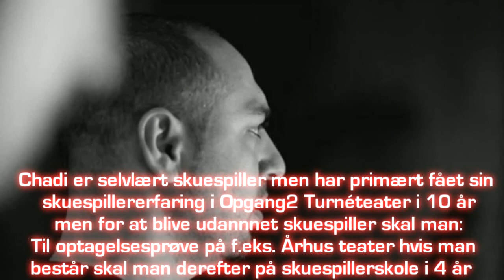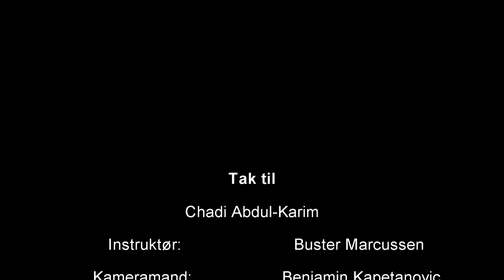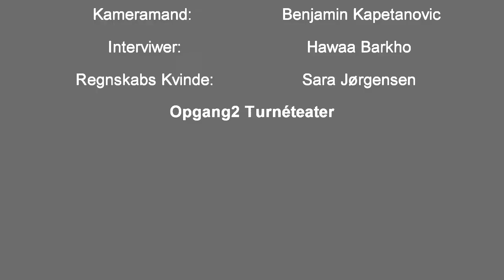Rønde skole 2012 - Skuespiller